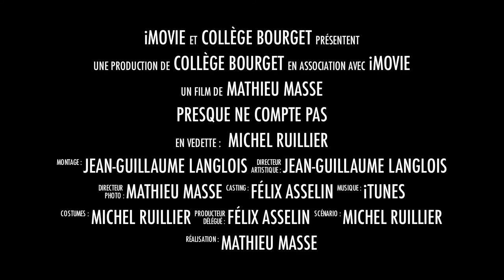Projet Art.mov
Michel Ruillier / Jean-Guillaume Langlois / Mathieu Masse / Félix Asselin
bande-annonce film action